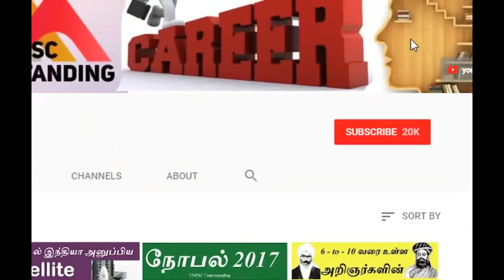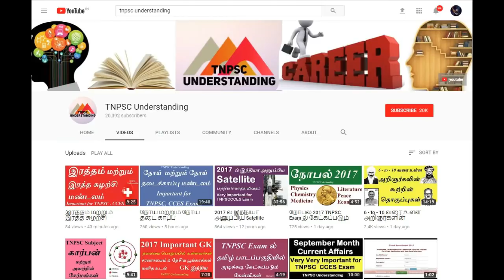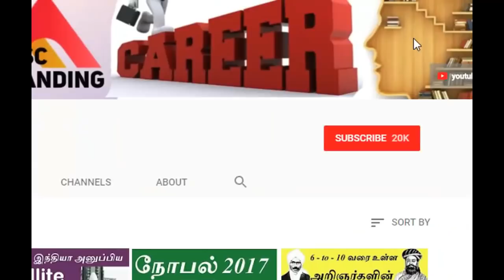TNPSC ,CCES Exam Answer Key 2 | 11.02.2018